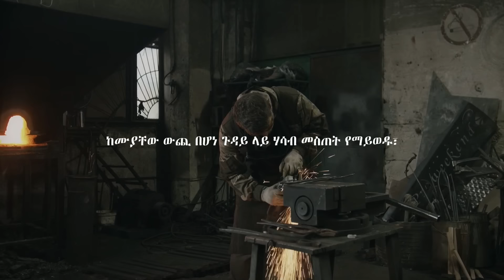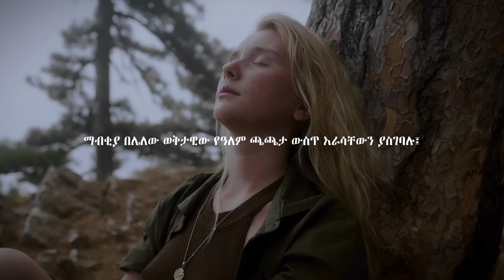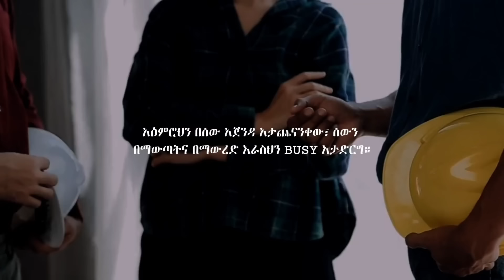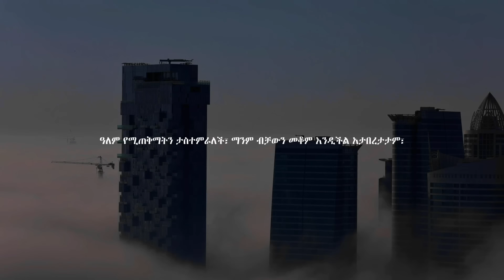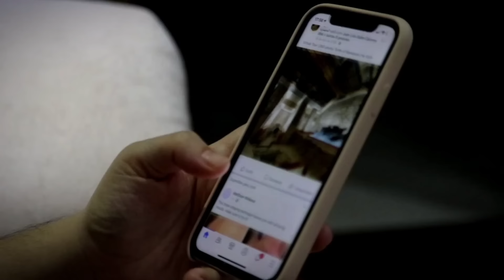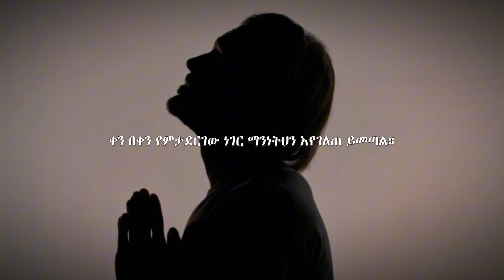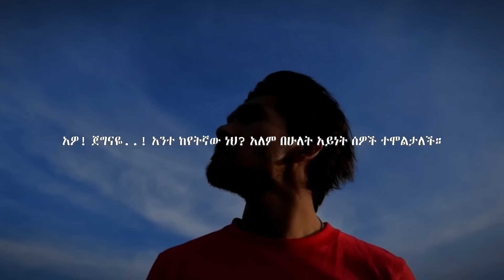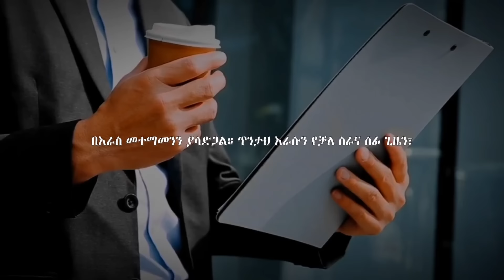ወረኛ አትሁኑ፣ ስራችሁ ላይ አተኩሩ! | ድንቅ የህይወት ትምህርት | Inspire Ethiopia| MIKRE AIMRO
ከሃሜት ራቁ!

Comment ያስቀምጡልን!እናመሰግናለን! 🙏🙏🙏

Track Name. inaudio - Infraction -Majestic Vision
inaudio - Infraction - Action
inaudio - Infraction - Rebellion

motivational
 አነቃቂ ጥቅሶች
አነቃቂ ንግግሮች
 አነቃቂ ዘፈኖች
 አነቃቂ አጭር ልቦለድ
 አነቃቂ ቪዲዮ
motivational ethiopia
motivational music
motivalional
motivationalmotivalional
motivational speech
motivalional songs
motivational short story
motivational video
 ethiopia
motivation
motivate
motivation video
motivate molivate
motivational eshetu
manyazewal motivational
manyazewal eshetu
manyazewal eshetu in schoolkeysofmoon
inspire ethiopia
inspire people
manyazewalinspire ethiopia